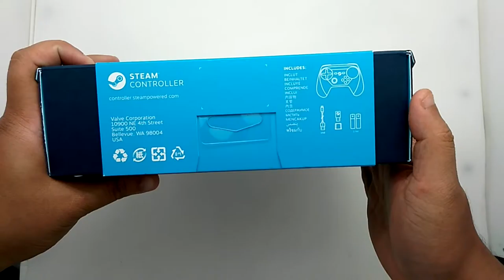Beelagi Reviewing Steam Controller - Unboxing - Keep it or leave it?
Beelagi got Packet. What is it? STEAM Controller... Let us unbox this and see what inside...